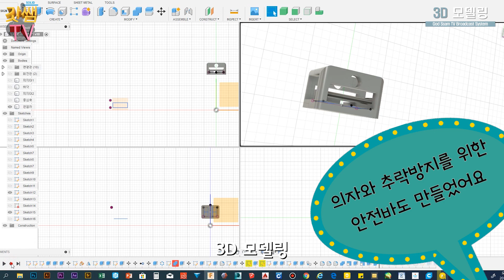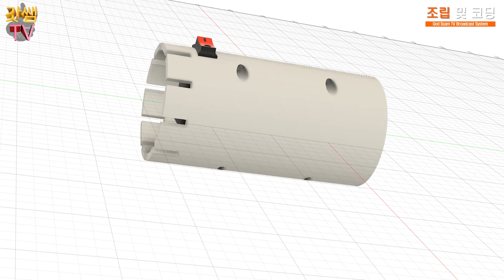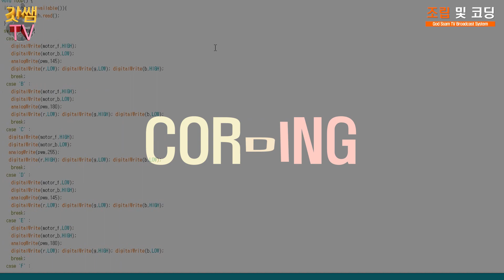레이져 커터와 3D프린터로 LED 전동 관람차 만들기 | 브롤스타즈가 타고 있어요!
스마트폰으로 조종하는 LED 전동 대관람차를 만들었어요.

레이져커터기와 3D프린터를 이용하였고 아두이노, 모터, LED바를 재료로 사용하였습니다.
제작 과정이 자세히 나와 있습니다.

대관람차에는 여러 캐릭터가 타고 있습니다.

브롤스타즈 - 레온, 크로우, 스파이크
클래시로얄 - 바바리안, 자이언트, 골렘, 아쳐
카오프렌즈 - 라이언, 무지, 튜브
끝으로 짱구가 타고 있습니다.

이 11명의 미니어쳐를 정성스럽게 채색하여 태웠습니다.
디테일 대박인 전동 대관람차! 탑승준비 완료! 함께 타러 가시죠! 고고!